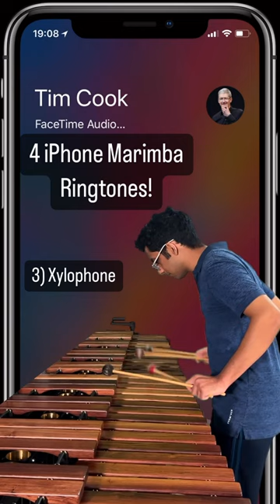4 iPhone Marimba Ringtones!